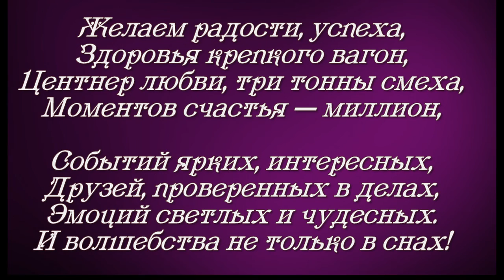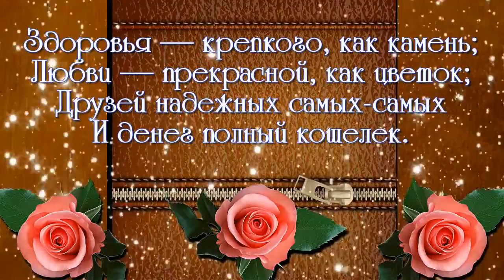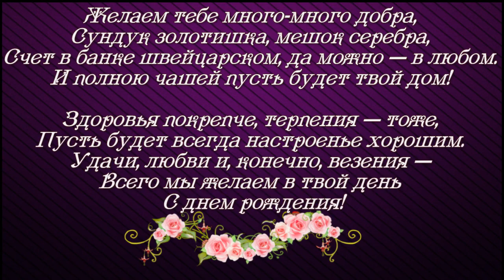С ДНЁМ РОЖДЕНИЯ